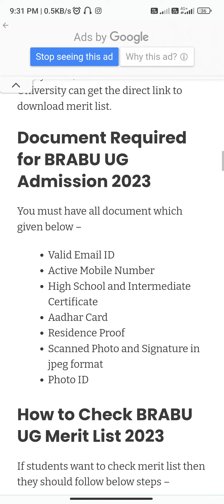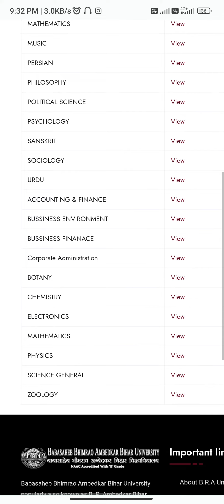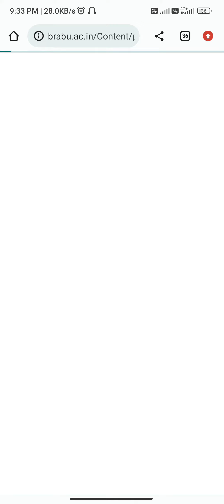BRABU UG ADMISSION marit list aa gya 2023-2027 kaise chek kare BA BSC BCOM download kaise kare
ba Ka Admission ka Merit list kab aayega
4  sal ka Ba Graduation admission hai kya aap bhi dekh lena hai
kon sa college me list me naam aaya h mera
how to chek BRABU UG ADMISSION form Bihar University me list me nam dekhe apne 2023